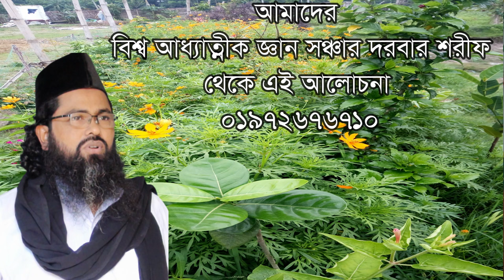ki ki karone sopno dos hoye take janle#, কি কি কারনে স্বপ্ন দোশ হয়ে থাকে